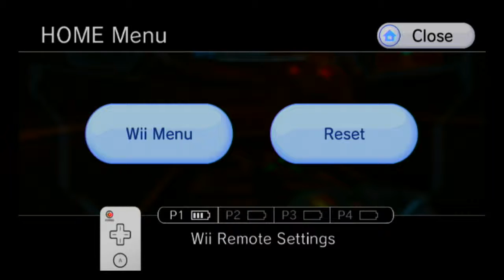Metroid Prime 3 All Collectibles Walkthrough part 29, 720p HD (NO COMMENTARY)